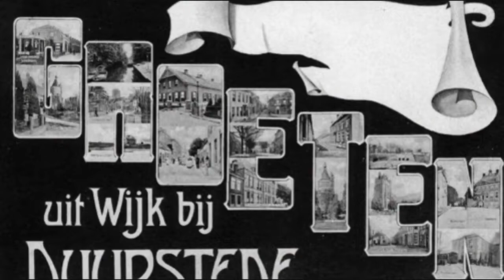Wijk bij Duurstede toen en nu